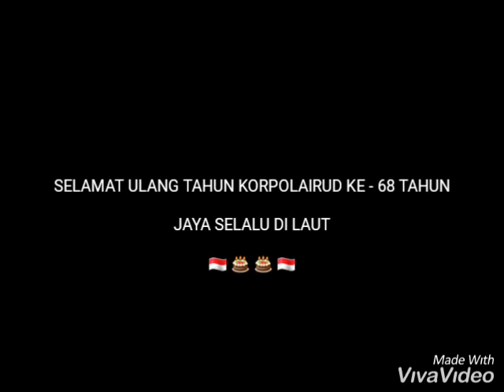HUT KORPOLAIRUD KE - 68. Tanggal 01 Desember Tahun 2018 Jajaran POLDA MALUKU di KOTA AMBON